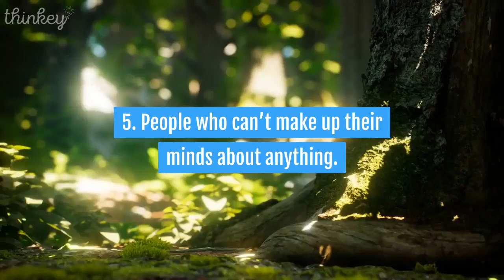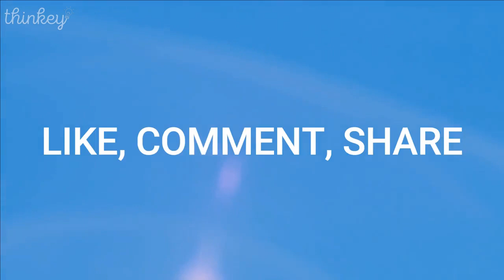5 Types of People You Don’t Ever Trust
There are 5 types of people you don't ever trust. It's good to know the types of people you don't ever trust so that you will be protected. You have to be careful when dealing with unreliable people because they are good at hiding their true intentions. Fortunately, there are signs that will help you determine whether or not someone is worthy of your trust. In this video, you will learn some of the people you shouldn’t always trust.

🎥 The video is fully edited by us.